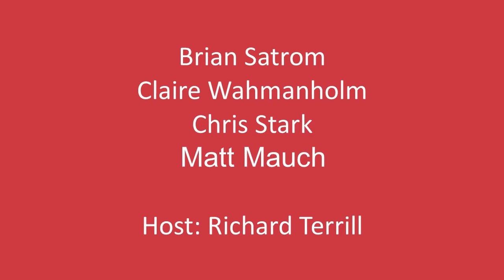Midstream August 2021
Midstream Reading Series, recorded August 12, 2021. Readers: Brian Satrom, Claire Wahmanholm, Chris Stark and Matt Mauch. Host: Richard Terrill.